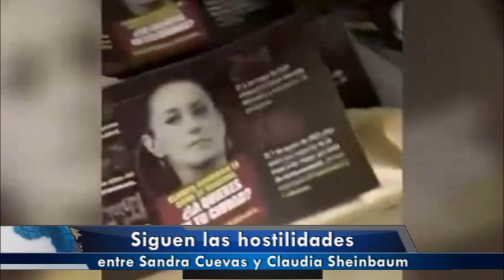Notiminuto 27 01 23 Kevin